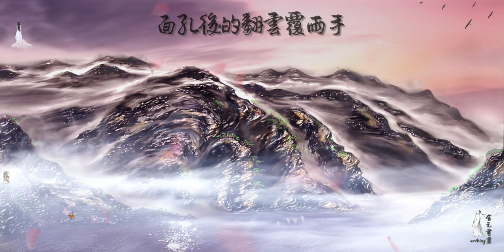Tribute to Lo Ta-yu: Red Dust 致敬罗大佑：滚滚红尘